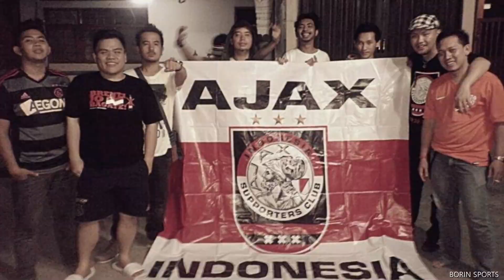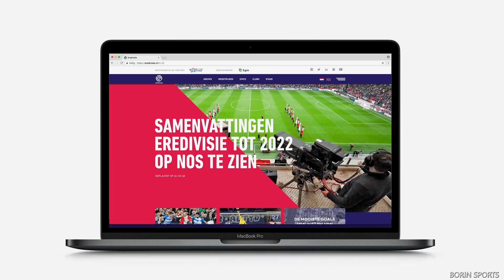HAK SIARAN LANGSUNG TV LIGA BELANDA 2021/2022 DI INDONESIA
TV pemegang hak siar Liga Belanda Eredivisie 2021/2022 di Indonesia musim ini. Siaran langsung pertandingan Eredivisie Liga Belanda di tv nasional, berbayar dan juga live streaming baik di aplikasi hp android dan ios, maupun via komputer PC. Laga-laga klub Belanda seperti Ajax Amsterdam, PSV Eindhoven, AZ Alkmar, Vittese Arnhem, Feyenoord, dll.